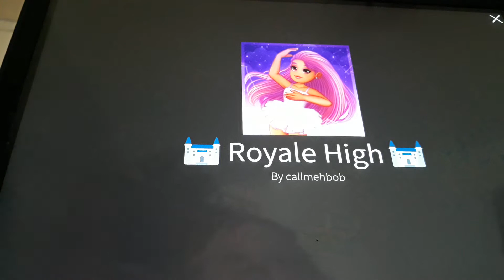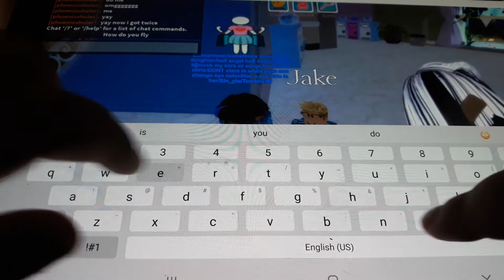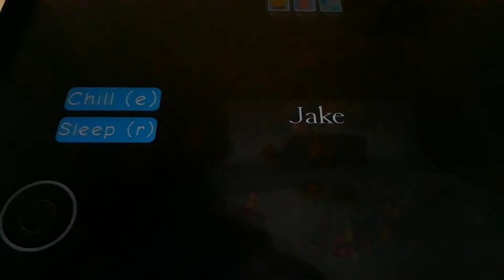WE SPENT RHE NIGHT IN A CREEPY TENT IN ROYAL HIGH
Lunarfox and Avalanch spent the night in a creepy tent like for more roblox vids